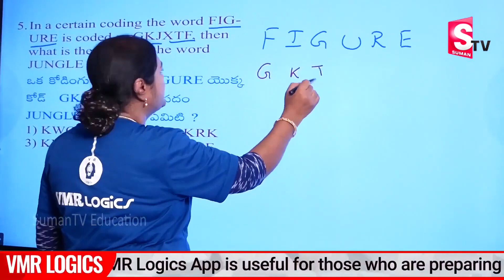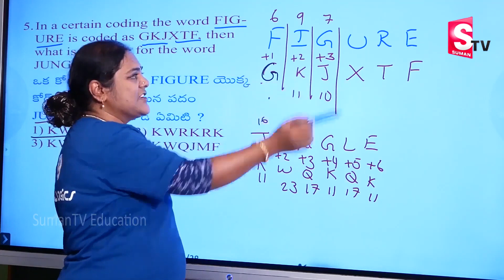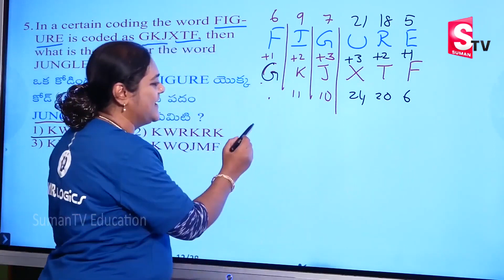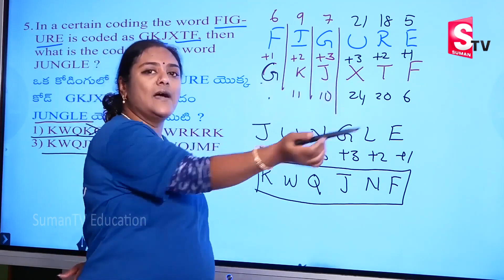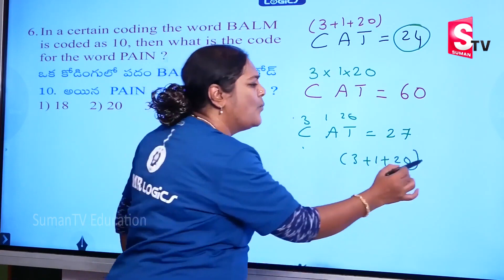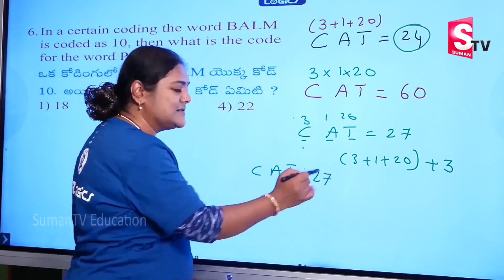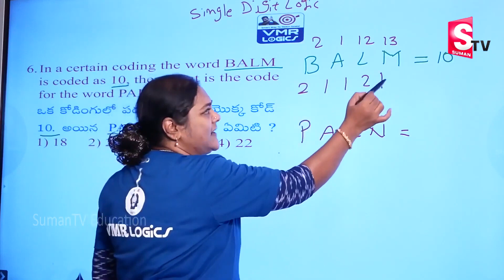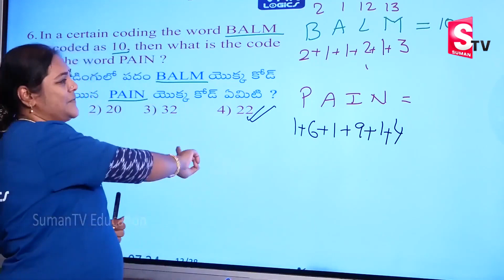Super Speed Tricks for Competitive Exams | Coding Decoding Reasoning Tricks in Telugu | SumanTV